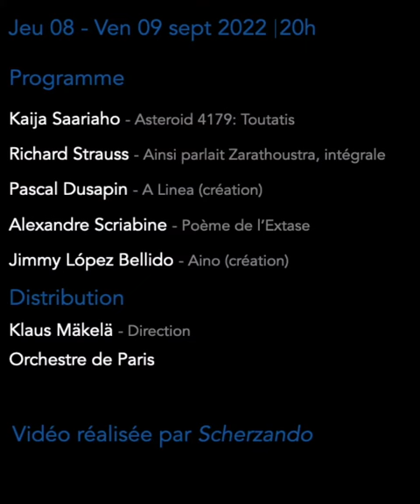Asteroid 4179: Toutatis de Kaija Saariaho par Scherzando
Un voyage dans l’espace, ça vous tente ? 🚀 Scherzando vous en offre un aperçu grâce à l’œuvre de Kaija Saariaho, Asteroid 4179: Toutatis.